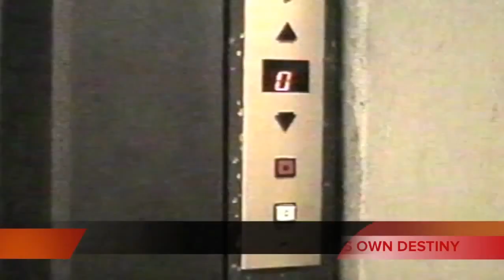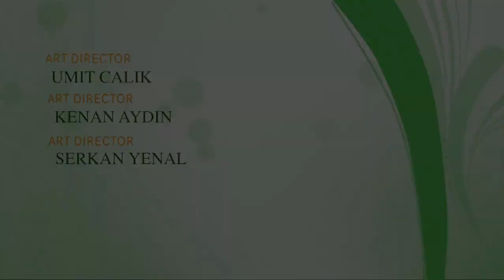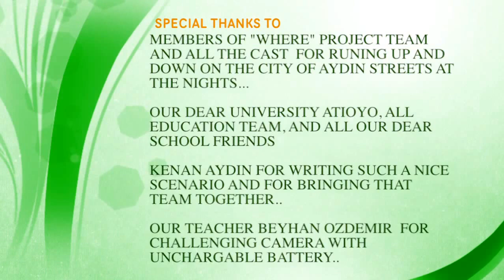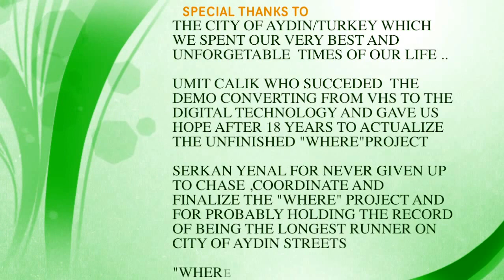WHERE-SHORT MOVIE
Life offers us forever possibilities...We make our choices and face with the results of our choices...There are enjoyable, successfull,and sad times in our lives.,Also there are times which are heavy penalties paid...Life is full of surprises. The unknown always scares us...But life is still worth experiencing for the one be able to READ life, for the one be able to READ him/herself...